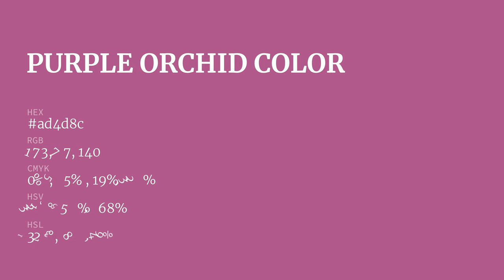Purple Orchid color ad4d8c hex color - Red color - Cool color ad4d8c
What color is Purple Orchid ? ad4d8c hex color - Red color - Cool color ad4d8c

Hex ad4d8c Color Code is also known as Purple Orchid color.

Hex ad4d8c Color code in RGB color code model is created after adding 67.84% red color, 30.20% green color and 54.90% blue color.
Hex ad4d8c Color code in CMYK color (process color) code model is generated after subtraction of 0% cyan, 55% magenta, 19% yellow and 32% black.